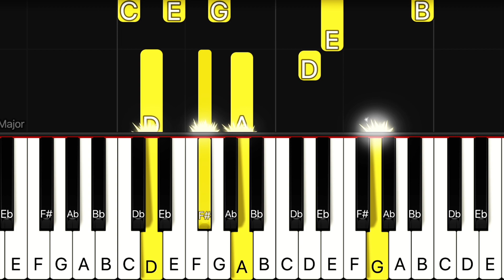My Cherie Amour (Stevie Wonder) | Easy Piano Tutorial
Learn how to play an easy piano version of a Stevie Wonder song. This channel makes easy piano songs of popular songs that the beginner piano student can learn in a short time period.